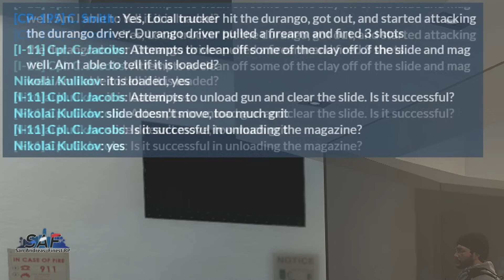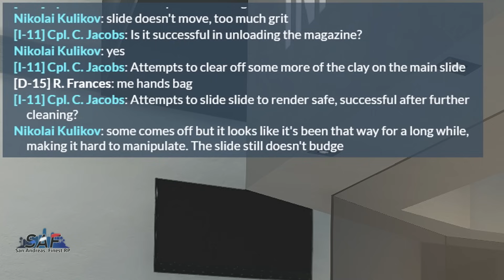SA'F #590 - Nikolai Finds A Gun! | GTA V RP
📷 TODAY'S THUMBNAIL BY ME

▼MUSIC▼
♪ Intro: "Russian Vodka and a False Beard" by Toy Invention
♪ Outro: "Time For Polka" by NIVIRO